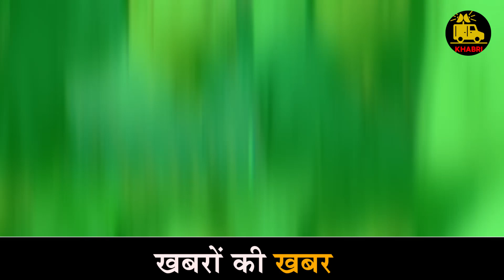Arvind Kejriwal ही हैं शराब घोटाले के Mastermind | Khabri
OUR TEAM

Atharv Soni- Cinematographer
News Anchor - Shikha Vishwakarma